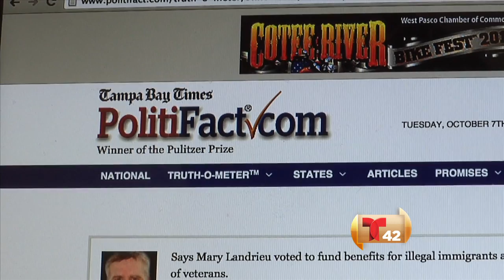Debate de inmigración se intensifica en elecciones al Senado en Luisiana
Este 4 de noviembre serán los comicios para el senado en 36 estados y pudiera definir el destino de la reforma migratoria, pero en Luisiana, la reciente crisis migratoria ha destapado un intenso debate entre los dos candidatos al senado. Available in English, click CC for Closed Captioning.